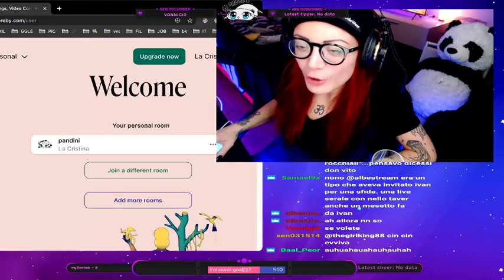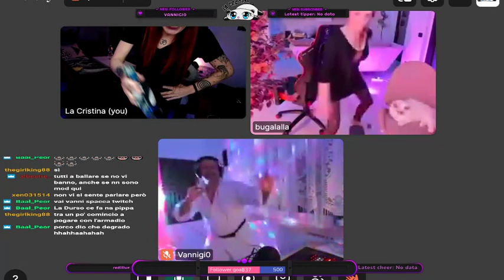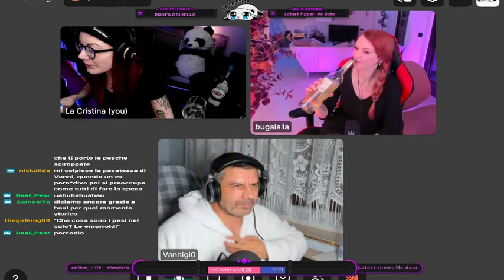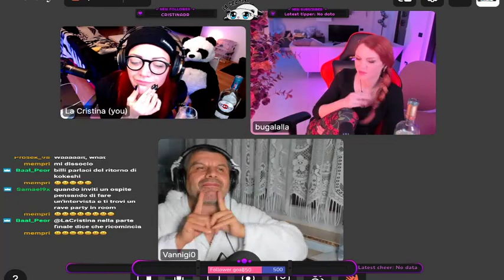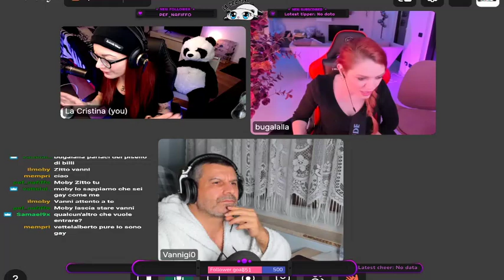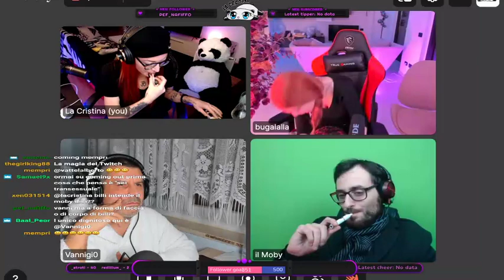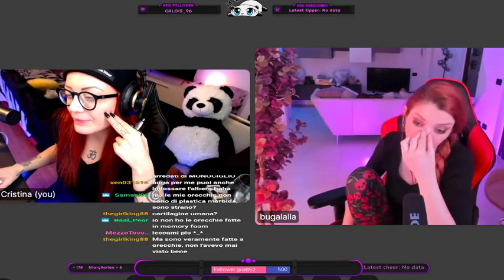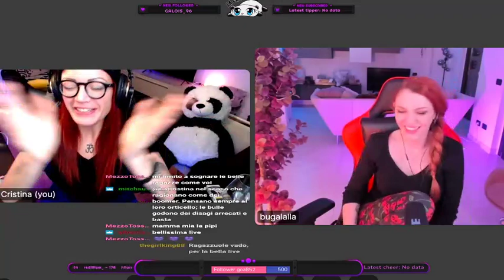BUGALALLA, VANNI GIO, GLI STRATI, BILLI FOSTER.. ED IL PROSECCO